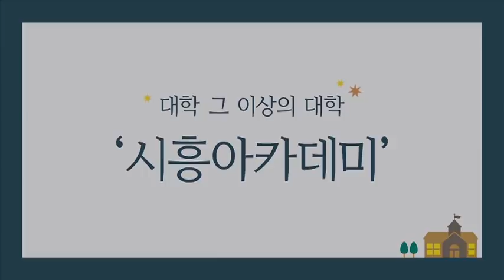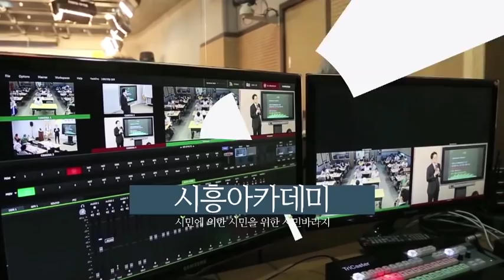[시흥아카데미] 꽃차학교2기 2강 「목련꽃차 만들기」 - 이미세(산약초한방꽃차 명인)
[시흥아카데미] 꽃차학교 2기 2강 「목련꽃차 만들기 (실습)
」 - 이미세 / 산약초한방꽃차 명인

내 용 :  목련꽃차 만들기 (실습)

강 사 :   이미세 / 산약초한방꽃차 명인

촬영일시 : 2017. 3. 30 (목)

■ 학교장 : 이미세 / 산약초한방꽃차 명인

■ 촬영 : 박소영

■ 편집 : 박소영

■ 제작 : 시흥시